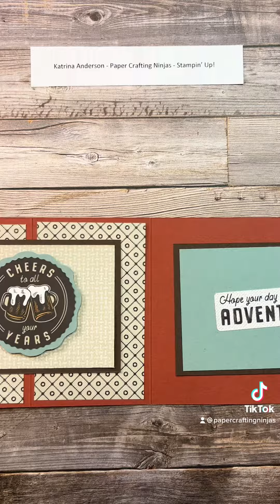Creating a handcrafted birthday card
Creating a handcrafted birthday card using Stampin Up products and supplies. This one is beer themed and perfect for the beer lover in your life.

This card features paper from the he’s the man suite.